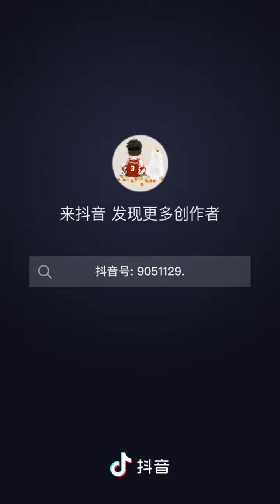我的袜子🧦我不踩😂